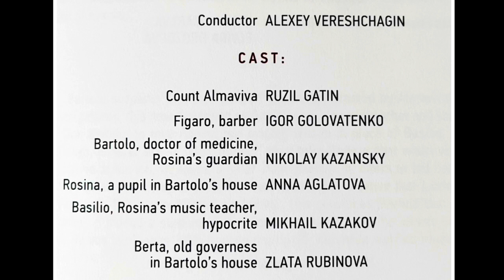Igor Golovatenko ‘Cavatina di Figaro’